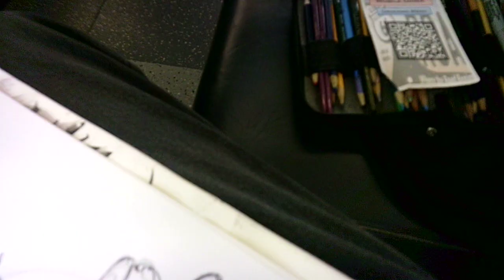"wanderer with a sense of WNDR 25 W071724"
WIP 25
Welcome back, everybody, and thanks so much for coming along!
Drawing and painting in my sketchbook/journal on my way to the @wndrmuseum in the West Loop.
Along the Metra Rock Island Line. 🚆🚝🖌☕